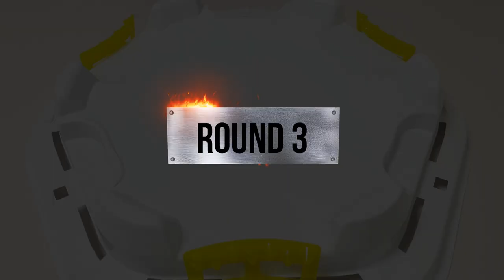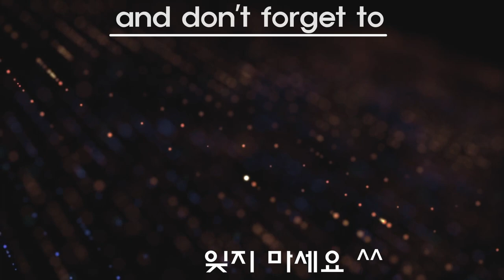Beyblade Burst Cho-Z 【 Valt VS Shu VS Phi 】 Tripie Battle 베이블레이드 버스트 초제트 ベイブレードバースト 超ゼツ